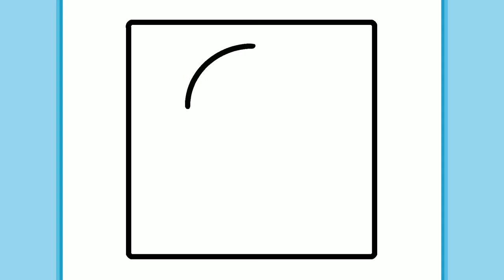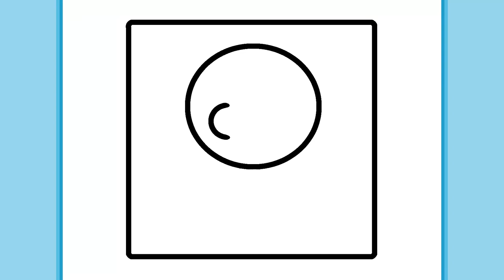HOW TO DRAW A PIRATE FLAG | Easy drawings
Who hasn't loved the movies with Jack Sparrow The Pirates of the Caribbean? And who still loves One Piece? Those movies and anime made us dream of being pirates and travel the world on large ships while meeting a lot of friends, enimies and interesting creatures. The symbol of pirates is the flag with the skull and the bones and we are all ready to draw it. Let's begin!!